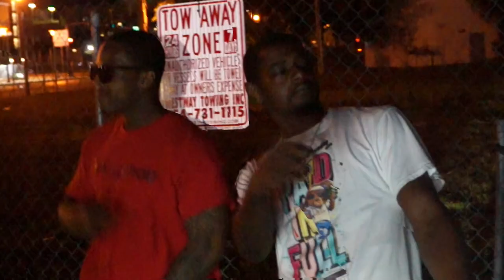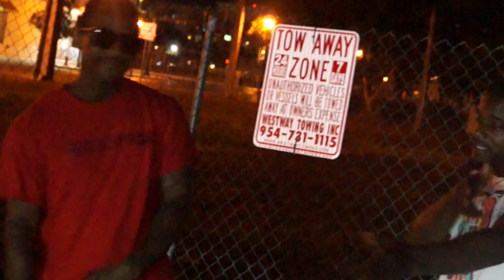Braze400 & G-code (Pull it OFFICIAL VIDEO)